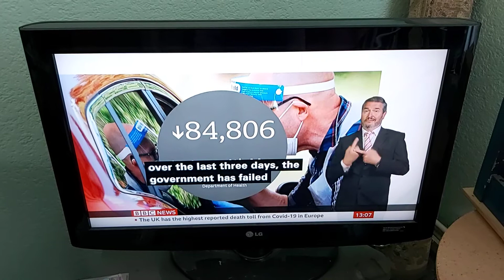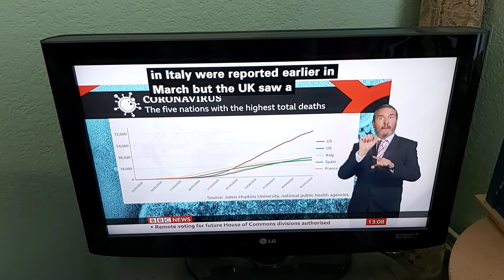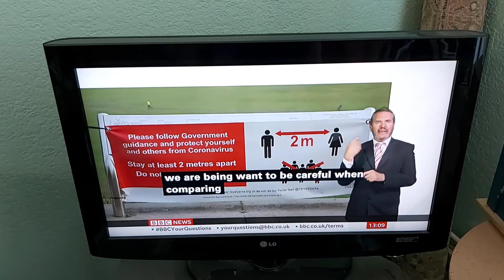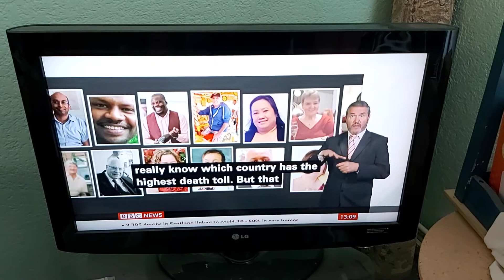Lack of testing kits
BBC News at One with BSL interpreter on BBC News Channel on Wednesday 6th May 2020